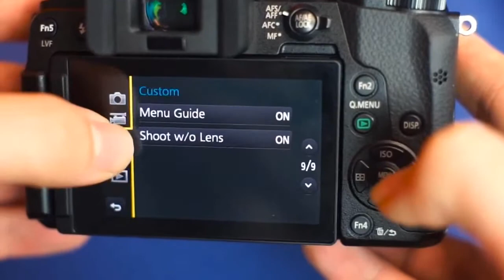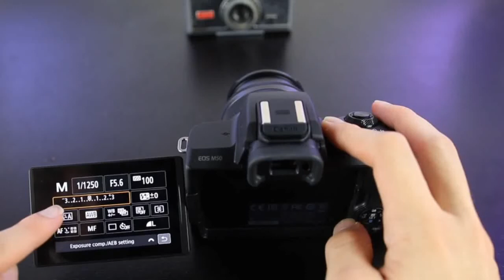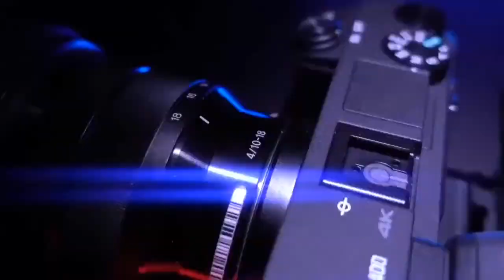Top 6 Best Budget Camera 2022 best budget camera for youtube video and photo Shoot in October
Top 6 best budget camera 2022 |⚡| best budget camera for youtube channel video and photo Shoot

In This Video you will get 'best budget mirrorless' Buying Guide in fact you can say 'best budget camera 2022, for beginners..'. So if you guys in search of 'best budget camera in india' then make sure to watch this video till the end. because in the Video of "best budget camera 2022"  Well If you want that your money invested in best mirrorless camera  then make sure go with these cams .

Best Buying Links - 👇👇

1.Sony Alpha ZV-E10
2.Canon M50 Mark II
3.Fujifilm X-T200
4.Canon EOS 200D II
5.Panasonic LUMIX G7
6.Canon EOS M200